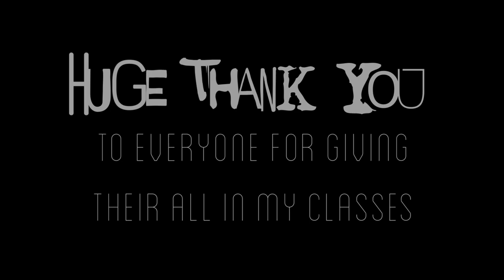Whitney Houston - So Emotional | Ryan James Abbott Choreography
HD OPTIONS AVAILABLE (once Youtube processes it)

Back in the studio!!
Here are some highlights from my Canterbury heels class.

Group and Solo performances towards the end.
Just wanted to thank everyone for coming and making it a sassy fun class!